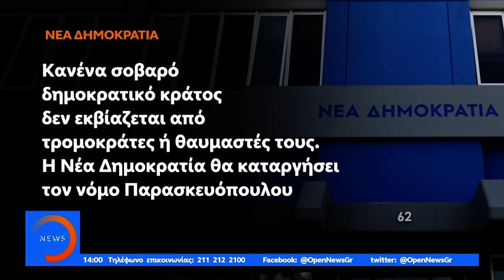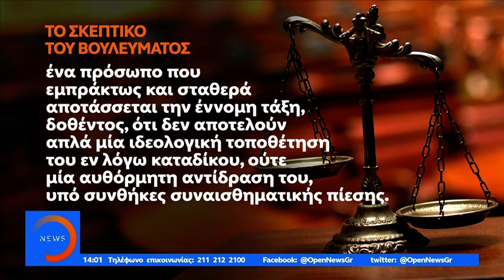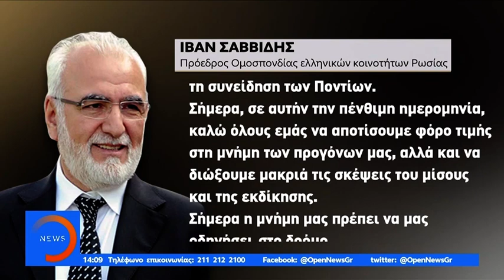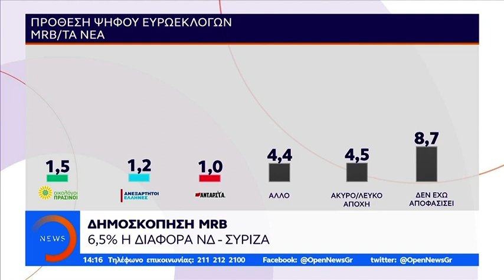Μεσημεριανό Δελτίο 18/5/2019 | OPEN TV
Μεσημεριανό Δελτίο ειδήσεων στο Open.